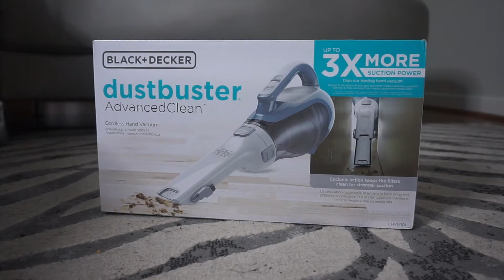BLACK+DECKER Dustbuster Cordless Handheld Vacuum - Unboxing & Demo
Happy New Year & welcome to Artechomes! One of my favorite things I got for Christmas is this handheld cordless vacuum. You literally won't realize how useful this thing is until you have it. I have a rug in my living room and carpet in my bedroom I initially intended it for but I've been using it on my hardwood floors, it's furniture and car friendly, etc. My days of paying to have my car vacuumed are literally over. Available to purchase from a few different spots but got mine from Amazon honey.

Product Links: